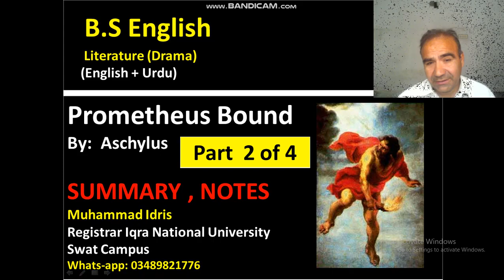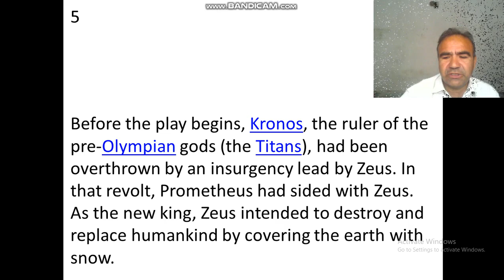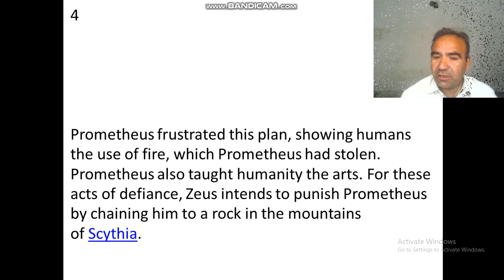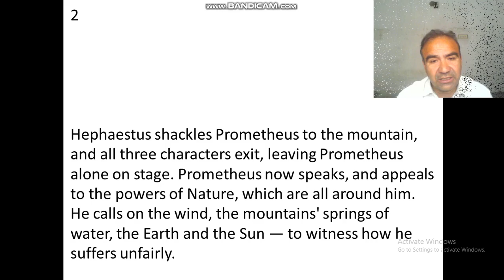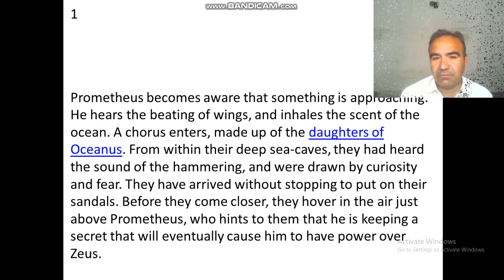Full ELC Video 48 Prometheus Bound Pt 2 of 4 IDRIS KHAN mik111